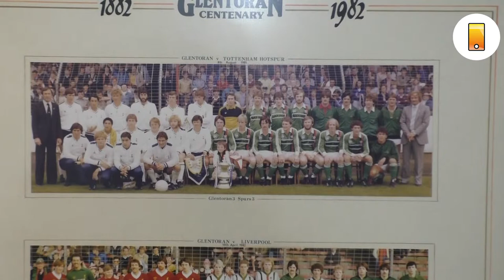Glentoran's John Moore about Belfast Big-Two-Rivalry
Interview with Glentoran director John Moore about the different aspects of the rivalry between Glentoran FC and Linfield FC, also known as the Big-Two-Derby.